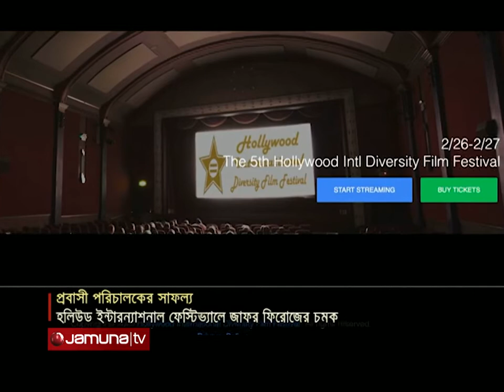হলিউড ইন্টারন্যাশনাল ফেস্টিভ্যালে জাফর ফিরোজের চমক | Malaysia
হলিউড ইন্টারন্যাশনাল ডাইভার্সিটি ফিল্ম ফেস্টিভ্যালের ফিচার স্ক্রিনপ্লে ক্যাটাগরিতে  সেমিফাইনালে জায়গা করে নিয়েছে বাংলাদেশের চলচ্চিত্র পরিচালক জাফর ফিরোজের 'দ্যা আনসারটেনিটি'।